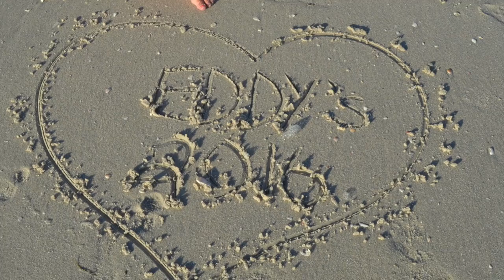Bonita Springs 2016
This video is about Bonita Springs 2016